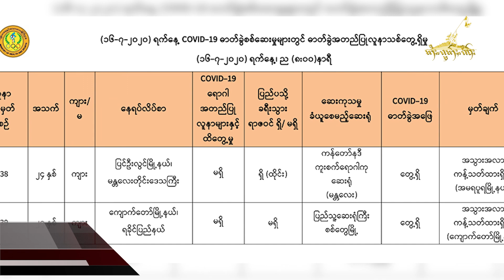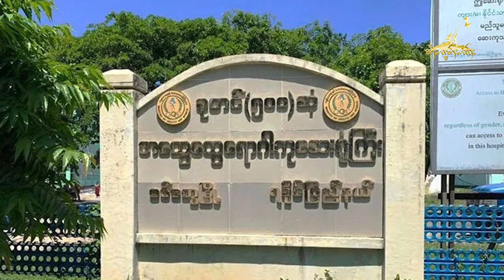Tai Freedom Video 17.7.2020 ၵူၼ်းတိတ်းၸပ်းၸိူဝ်ႉမႅင်း COVID-19 ၼႂ်းမိူင်းႁူမ်ႈတုမ် တိူဝ်းၶိုၼ်ႈထႅင်ႈ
1)ၵူၼ်းတိတ်းၸပ်းၸိူဝ်ႉမႅင်း COVID-19 ၼႂ်းမိူင်းႁူမ်ႈတုမ် တိူဝ်းၶိုၼ်ႈထႅင်ႈ 2 ၵေႃႉ၊ ၸိုၼ်ႈၶႅၼ်းၶိုၼ်းထႅင်ႈ 4 ၵေႃႉ